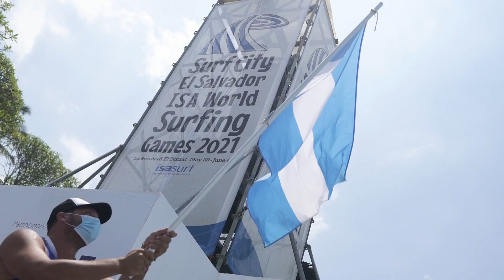39 of 40 Olympic Surfers Confirmed for Tokyo 2020 in Surf City El Salvador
The penultimate day of action at the 2021 Surf City El Salvador ISA World Surfing Games featured a flurry of Olympic qualification at the break of La Bocana.

39 of the 40 Olympic surfers have officially been confirmed for Surfing’s Olympic debut next month at Tokyo 2020. The 40 qualified surfers will hail from 17 different countries, a display of the universality of the sport that has been a central part of the ISA’s mission to make a better world through Surfing.

The 2021 ISA World Surfing Games awards slots to the highest ranking eligible 5 men and 7 women – 11 of which were decided on Saturday.

The 7 women’s slots were claimed by Portugal’s Teresa Bonvalot and Yolanda Sequeira, Costa Rica’s Leilani McGonagle, Peru’s Daniella Rosas, Japan’s Mahina Maeda and Amuro Tsuzuki, and  France’s Pauline Ado.

4 of the 5 men’s slots were earned by Germany’s Leon Glatzer, Peru’s Lucca Mesinas and Miguel Tudela, and Chile’s Manuel Selman.

The one men’s slot left up for grabs will be decided by two surfers: Japan’s Hiroto Ohhara and Shun Murakami. Both have advanced far enough to make it to finals day – Murakami in the Main Event and Ohhara in the Repechage.

Follow the event on isasurf.org.